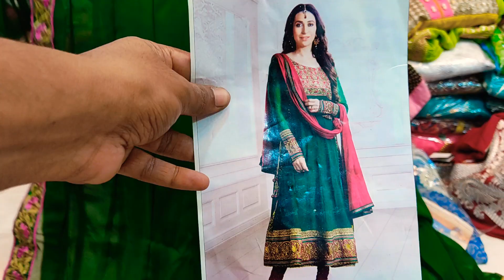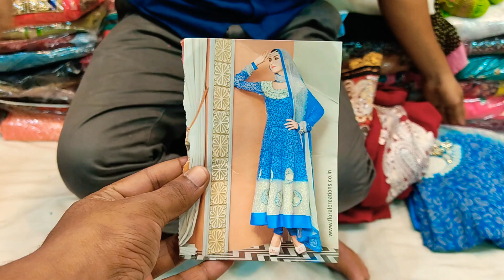Big discount offer wow party dress collection only 800 tk unlimited #01790600344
Mouchak market
Malobika saree
imo whatsapp

Mouchak market
Malobika saree
imo whatsapp

Mouchak market
Malobika saree
imo whatsapp

Mouchak market
Malobika saree
imo whatsapp